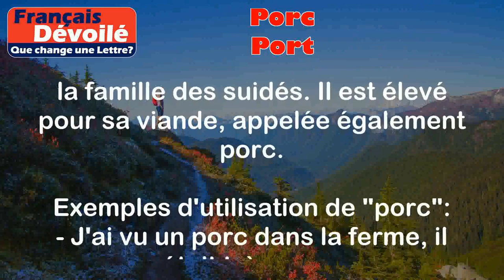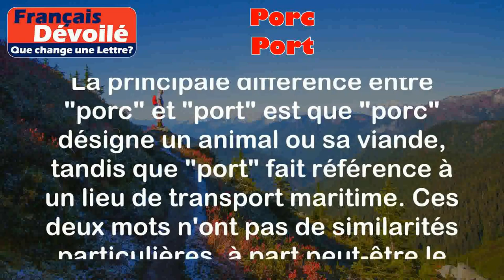Porc et Port (Une Lettre)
Porc:
Le mot "porc" peut être utilisé pour désigner à la fois un animal et une viande.

Définition de "porc":
Le porc est un animal domestique de la famille des suidés. Il est élevé pour sa viande, appelée également porc.

Exemples d'utilisation de "porc":
- J'ai vu un porc dans la ferme, il était très gros.
- Nous avons acheté du porc pour le dîner de ce soir.

Port:
Le mot "port" peut avoir plusieurs significations, notamment en lien avec les lieux et les moyens de transport.

Définition de "port":
Un port est un lieu situé sur une côte maritime où les bateaux peuvent accoster pour charger ou décharger des marchandises ou des passagers. Le mot "port" peut également désigner l'action de transporter quelque chose d'un lieu à un autre.

Exemples d'utilisation de "port":
- Le port de Marseille est l'un des plus importants de France.
- Nous avons pris le bateau au port pour aller en vacances.

Différence:
La principale différence entre "porc" et "port" est que "porc" désigne un animal ou sa viande, tandis que "port" fait référence à un lieu de transport maritime. Ces deux mots n'ont pas de similarités particulières, à part peut-être le fait qu'ils peuvent tous deux être utilisés dans des contextes liés à la nourriture (par exemple, le port peut être un lieu où des produits alimentaires sont importés ou exportés).